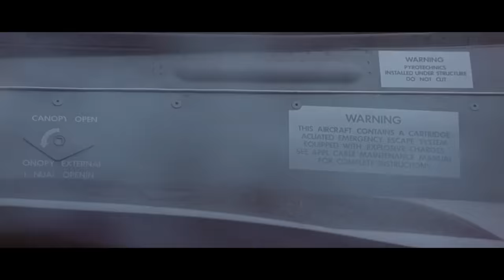Navy SEAL Jocko Willink Breaks Down More Combat Scenes From Movies Part 3 | GQ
Retired Navy SEAL Jocko Willink breaks down even more combat scenes from movies, including 'Behind Enemy Lines,' 'Battleship' and 'Tears of the Sun.'